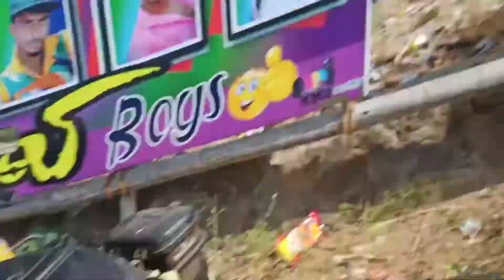SS nasick dhol, chettikulam Panniyur contact by:8124095041,7092120981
நாசிக் டோல் வேற லெவல் 👍 மேரேஜ் பங்க்ஷன்